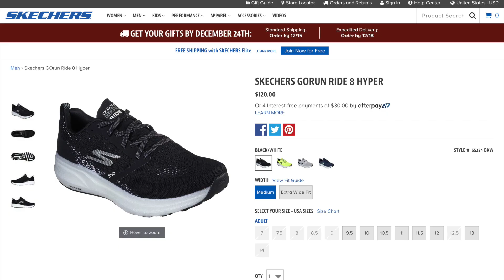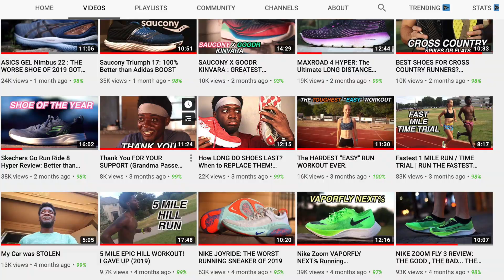Skechers GoRun Ride 8 After 100 Miles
I've been running in the Skechers GoRun Ride 8 for the last 100 miles, and I've actually been really enjoying it. The shoe is light, nimble, and well suited to the task of everyday training. I've run in it for runs as short as 45 minutes and as long as 3 hours. And while there are some times where I feel like it could be a bit softer, it hasn't stopped me from logging in some very high mileage weeks.

In terms of wear and tear, I feel like the shoe has been holding up very well, with the hyperburst midsole still feeling like it's brand new. The Goodyear rubber is also still quite grippy with plenty of life left, which comes as an additional pleasant surprise.

Overall, this shoe really surprised me. I didn't think I would like it as much as I did.

The charity runner for this week is Oscar Lazarky, who ran the Perpetual Motion 6 HR to raise money for presents for kids. I've donated $70 to the fundraising effort and I hope you'll consider joining me with a minimum donation.